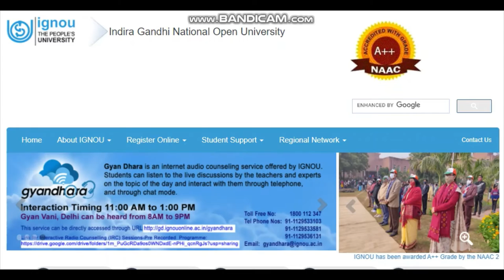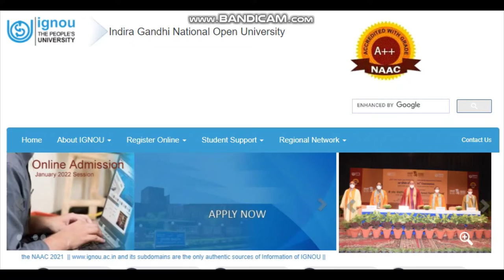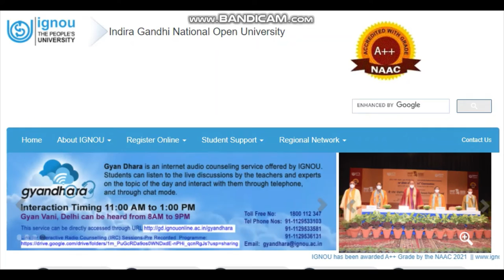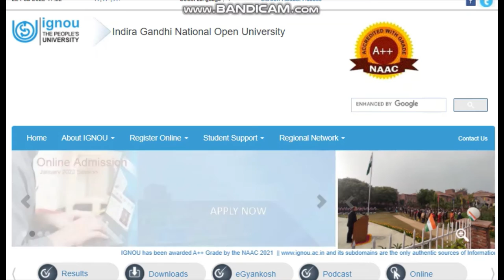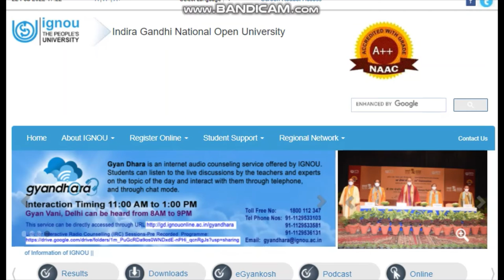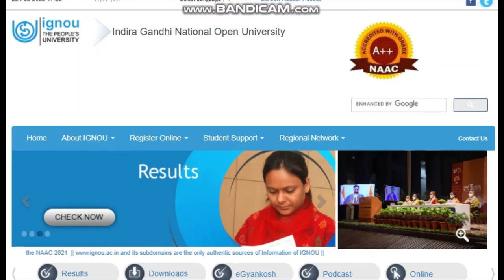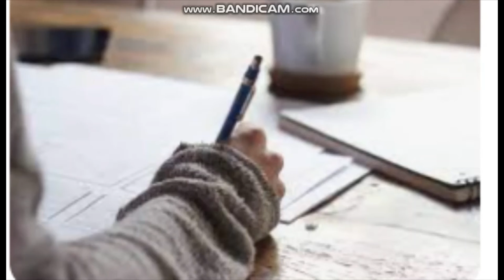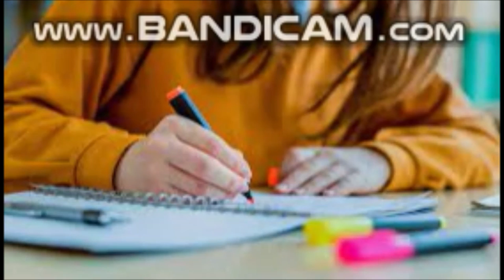ignou assignment,exams,exam center change,promotion,notes,practical exams queries??5tips for exam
How to Prepare for IGNOU Exams?
Answer the right number of questions. Read any instructions carefully. ...
Answer the question asked. ...
Take your time. ...
You can't memorise everything. ...
Practise previous exam questions. ...
Don't panic if you think you've gone blank. ...
Learn to use your breath. ...
Take care of yourse
Choose Right Exam Centre. First of all, choose the examination center which is strict and there is no copy case found in that center in the past. ...
The habit of Preparation of Time Table for study. Make a schedule for every subject (day by day). ...